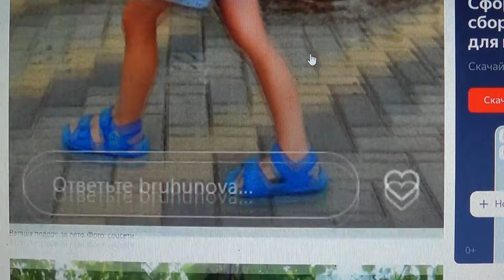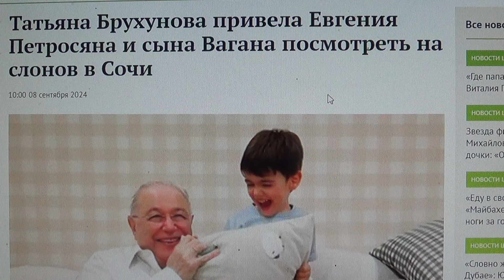ШУТКА семья Петросяна на выгуле в Сочи. А где слоны ?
Мой телеграмм.